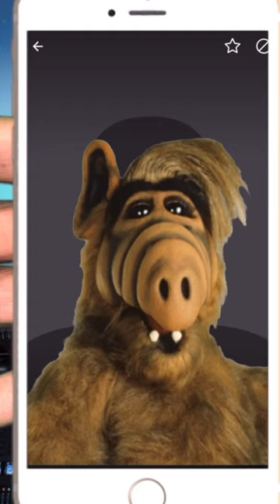ET bone me!